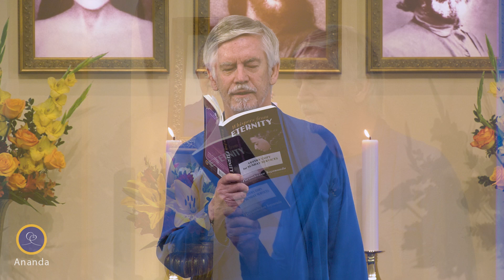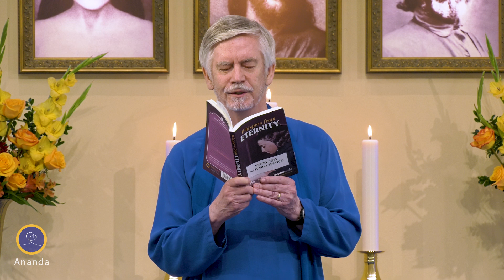Living in the Eternal Now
Watch this inspiring Sunday Service talk with Nayaswami Pranaba, recorded at Ananda Village on June 23rd, 2024.

The reading for this week from Swami Kriyananda's book "Rays of the One Light" is "The Eternal Now".

Truth is one and eternal. Realize oneness with it in your deathless Self, within.

The following commentary is based on the teachings of Paramhansa Yogananda.

“When will I find God?” Many devotees have asked this question. Because worldly goals require time, usually, for their fulfillment, we imagine time to be a factor on the spiritual path. And so it is, but only because we think it is! God is as much with us now as He will ever be. It is not He who needs to come to us: We need to come to Him! And that process of coming is a matter of transforming our self-perception.

In the Gospel of St. John, Chapter 4, Jesus Christ says:

Say not ye, There are yet four months, and then cometh harvest? Behold, I say unto you, Lift up your eyes, and look on the fields; for they are white already to harvest.

There is a practical teaching in these words, apart from their statement that we have God already, and have only to realize that truth. Jesus is saying, “Lift up your eyes and look. . . .” To hold the eyes uplifted is the best position for meditation. For the seat of superconsciousness lies at a point midway between the eyebrows – in the frontal lobe of the brain just behind that point. This point is known also as the Christ center. By lifting up your eyes and concentrating there, you will find it easier to enter the state of ecstasy. That is why saints in every religion have often been observed, during states of deep inner communion, with their eyes uplifted, focused on the inner light – ”white,” as Jesus said, “already to harvest.”

The Bhagavad Gita goes further into this meditative teaching. In the sixth Chapter it states:

Holding the spine firm, the neck and head erect and motionless, let the yogi focus his eyes at the starting place of the nose [the point between the eyebrows]. Let not his gaze roam elsewhere.

In meditation, tell yourself: “I have Him already! I am alive forever in the Divine Light.”

If you have been touched in your own journey by Ananda and our videos please consider making a donation so that we, as a spiritual family, may all continue to reach and inspire souls everywhere

Visit the beautiful Ananda Meditation Retreat in the foothills of the Sierra Nevada